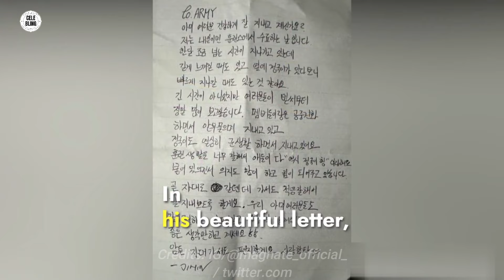BTS' Jimin Sends ARMYs a Heartfelt Letter: ILU and Jungkook's Shine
Jung Kook and Jimin, who enrolled in the mandatory South Korean military service on December 12, have successfully finished their basic training at the 5th Division Recruit Training Center, and will now be starting their active military duty. While our beloved BTS maknaes are fulfilling their mandatory military service, they haven't forgotten about their fans. Recently, the two singers have taken to Weverse, a South Korean mobile app, to pen a handwritten note and share a first official update with their fans.

Fans were excited to receive the first communication from Jung Kook post enlistment,

celebritynews, celebritygossip, hollywoodgossip, entertainmentnews,